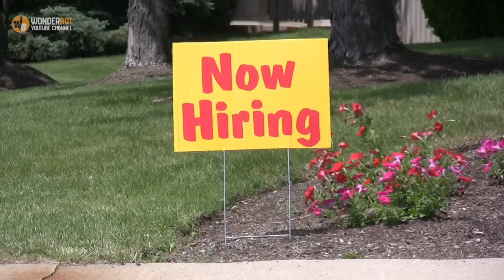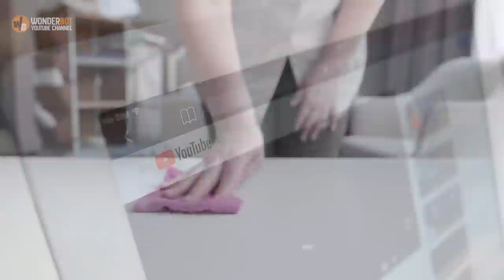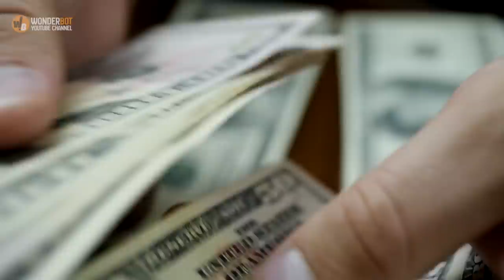Boy Cleans Up Beach Filled With Trash When He Spots A Strange Bottle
Caring for the environment should be a priority for all of us. If we could all see the mountains of trash that float in the sea, we would be completely terrified. Thinking of all those animals and the ecosystem underwater is filled with so much waste should keep us awake at night. But not if we do something about it. A man and his two kids decided to start cleaning a beach in the United Kingdom after Storm Eleanor hit the coast and brought with it piles of rubbish.